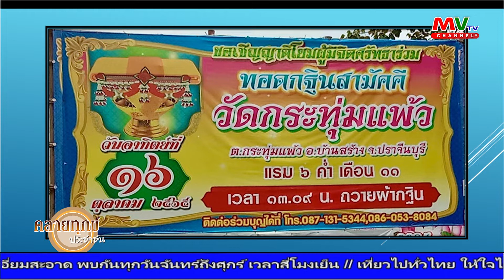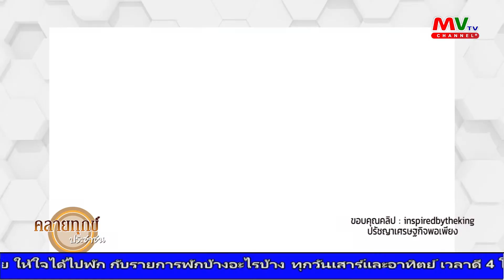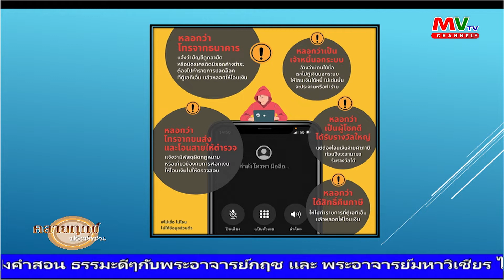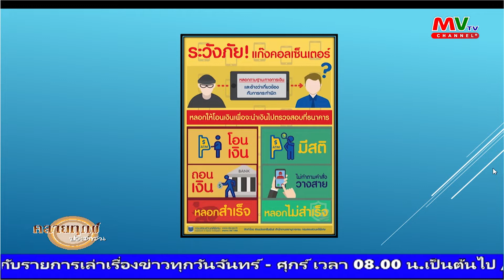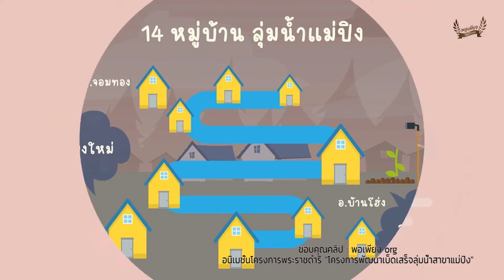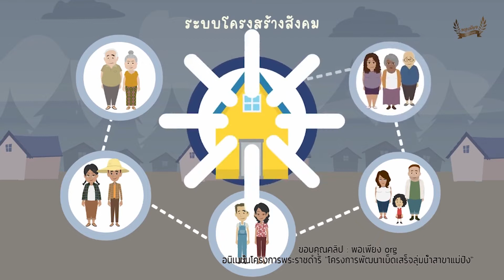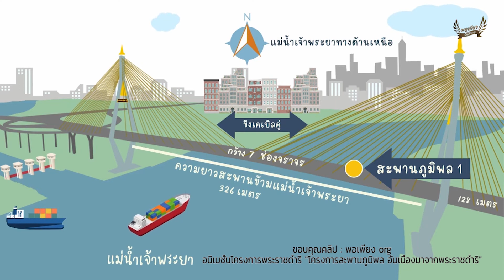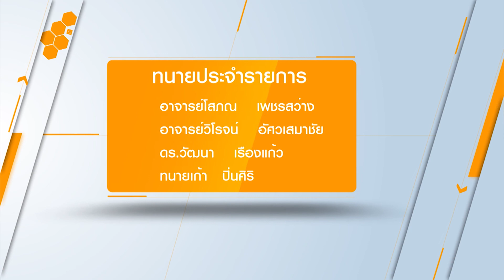รายการคลายทุกข์ประชาชน | 13.10.2565 | MVTV Thailand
ผู้ดำเนินรายการ : ทนายวิโรจน์ อัศวเสมาชัย